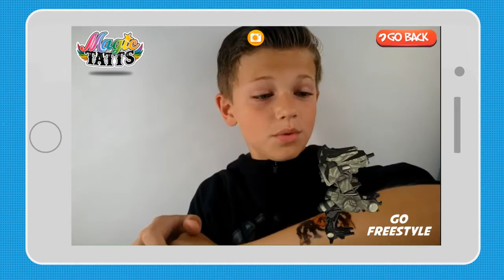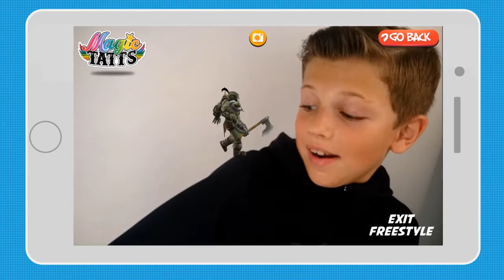Magic Tattoos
The Tattoos that come to life! Buy the Tattoos and download the free app.